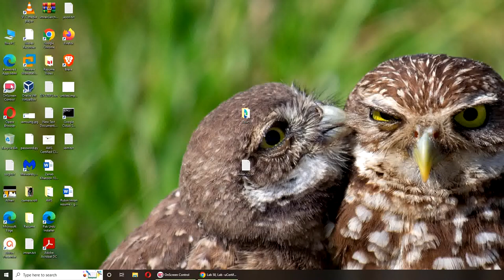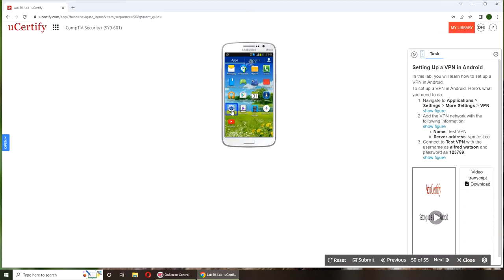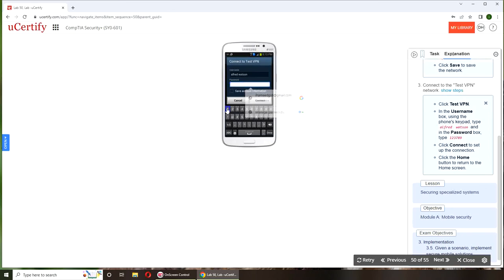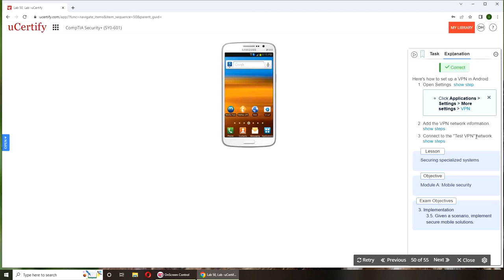Setting Up a VPN in Android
In this lab, you will learn how to set up a VPN in Android.
To set up a VPN in Android